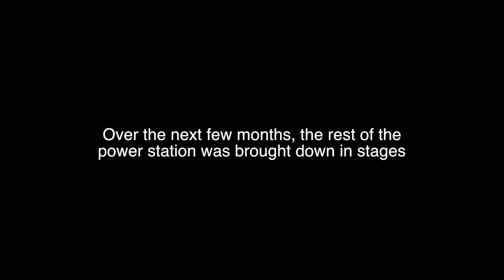Cockenzie Power Station - The Final Chapter